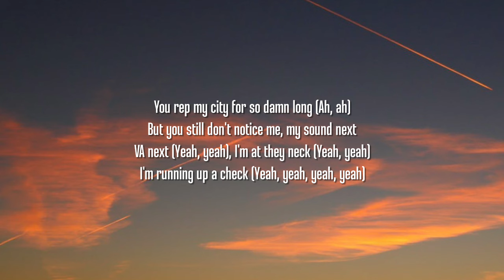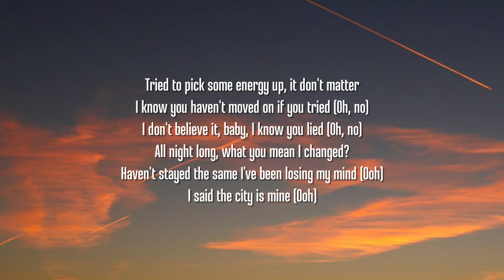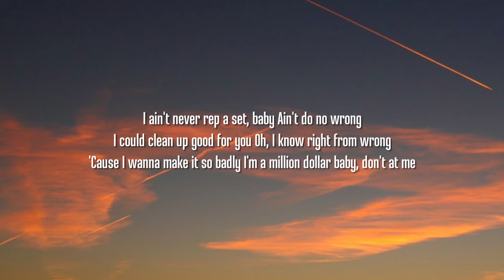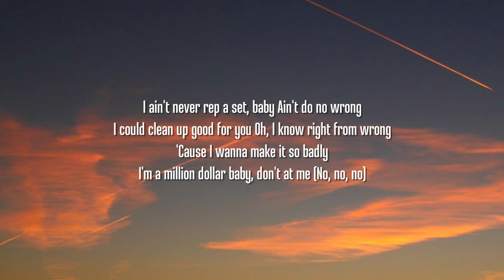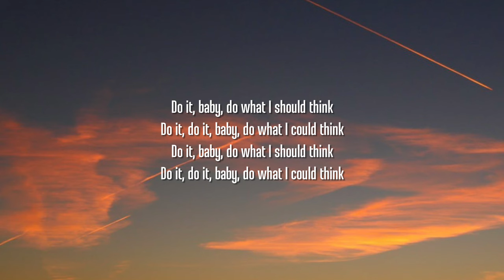Tommy Richman - MILLION DOLLAR BABY (Lyrics)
Lyrics:

[Intro]
Do it, baby, do what I could think

[Chorus]
'Cause I wanna make it so badly
I'm a million dollar baby, don't at me
Yeah, oh, hell no (Yeah, yeah)

[Verse]
But you still don't notice me, my sound next
I'm running up a check (Yeah, yeah, yeah, yeah)
She a bad lil' mama, she a diva
No matter what happens, he cannot come between us again
I took her to Queen's Gambit (Yeah, yeah), showed around my friends
Tried to pick some energy up, it don't matter
I know you haven't moved on if you tried (Oh, no)
I've been losing my mind (Ooh)
I said the city is mine (Ooh)

[Chorus]
I ain't never rep a set, baby
Ain't do no wrong
I'm a million dollar baby, don't at me (No, no, no)

[Outro]
Hell, hell nah
Yeah, hell, hell no
Hell, hell no